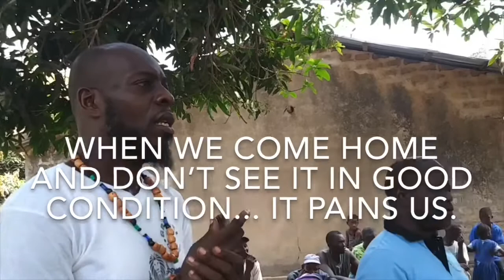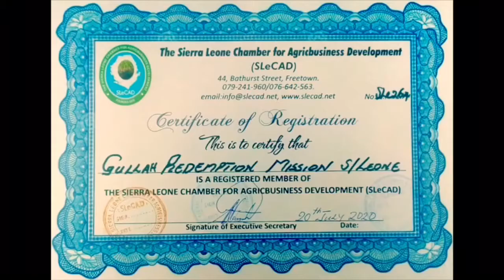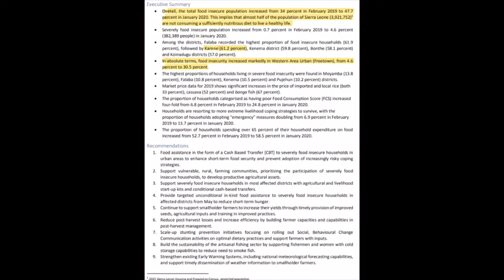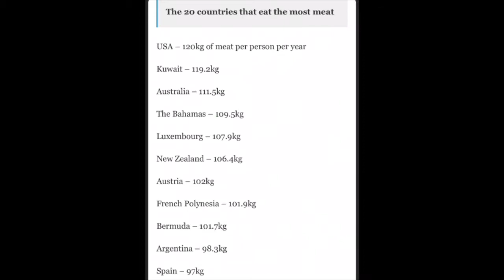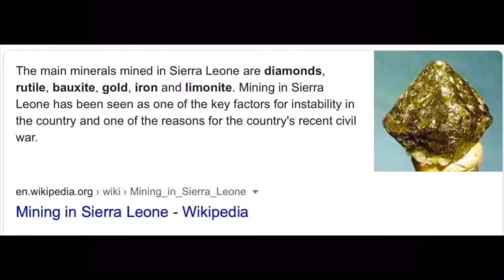Farmers Assistance, Sustainable Agriculture, & Development in Sierra Leone, West Africa Pt 2 🌾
Part 2 Of The Tools & Seeds Farmers Assistant Project Sierra Leone w/ Chief Foday Ajamu Mansaray & Kenya Malinke Mansaray